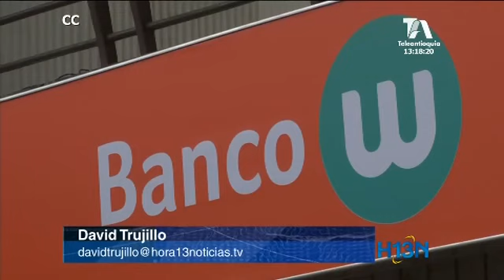Banco WWB, ahora Banco W, tiene nueva imagen y portafolio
Después de 37 años el banco WWB decidió cambiar su imagen a solo Banco w.
Esto con el objetivo de generar mayor recordación para los usuarios y presentar 16 nuevos productos entre los que resaltan una cuenta de ahorros gratuita y el servicio gota ahorro con la que buscan combatir los prestamistas ilegales denominados gota a gota.
Tras su cambio de imagen, el banco W quiere posicionarse en las microfinanzas para llegar principalmente a los estratos 1, 2 y 3
Banco W promueve créditos fáciles de pago diario, que permiten a las personas de bajos ingresos generar cultura de ahorro y evitar extorsiones de  prestamistas.
En Medellín el banco cuenta inicialmente con 4 sedes en la ciudad de Medellín: Belén,  Bello, Itagüí y Avenida Oriental. Entre otras sucursales en el país como: Apartadó y Rionegro.